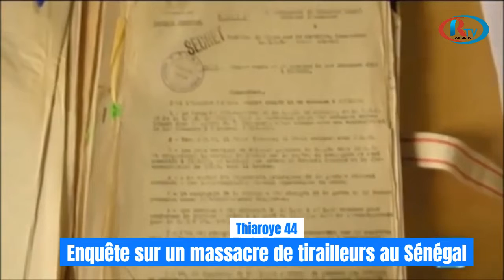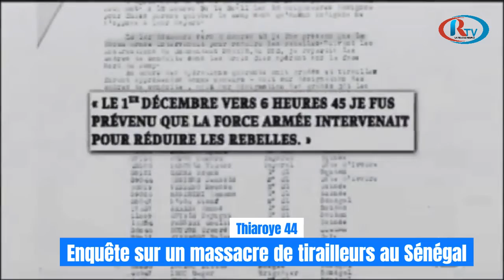HISTOIRE DES TIRAILLEURS : Que s’est-il passé le 1er décembre 1944 dans le camp de Thiaroye?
Le 1er décembre à l’aube, des coups de feu éclatent dans le camp. L’armée française évoque une mutinerie qu’elle a dû réprimer dans le sang. Pourtant, de nombreuses zones d’ombre demeurent. On ne sait toujours pas combien ont été tués, ni où ils sont enterrés.